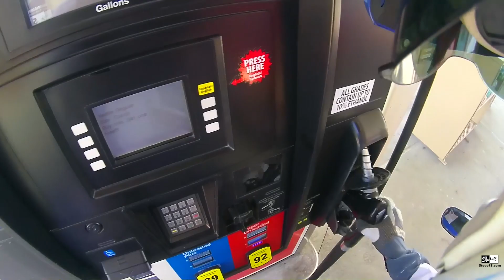I need gas. Happy Birthday Anna!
Hello and Welcome my friends. In today's Moto Vlog. Happy Birthday Anna!  I need some gas. No one has what I need. Do I make it? Feed Me.
New website StevoFS.com
Find me @

If you would like to know what I use.

CAMERA:
DRIFT HD GHOST-S DIGITAL VIDEO ACTION CAMERA

Canon EOS Rebel T6i Digital SLR Camera Kit

MIC:
DRIFT HD GHOST / GHOST-S EXTERNAL MIC

Bluetooth 4.1 Communication:
Sena 20S-01 Motorcycle Bluetooth 4.1 Communication

Memory Card:
SanDisk Ultra 32GB

Be Free & Ride!

Title: Party Don't Stop by Darren Styles, Dougal & Gammer from Party Don't Stop